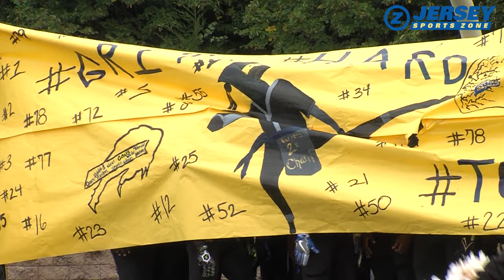Gloucester 14 Woodbury 8 | Week 5 Football | Mason Widman TD + Jacob Zearfoss INT